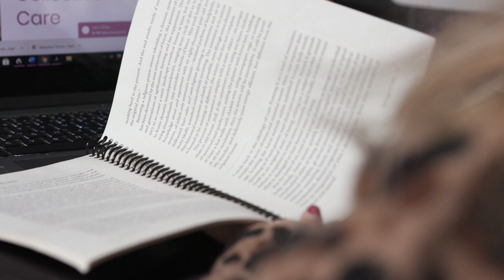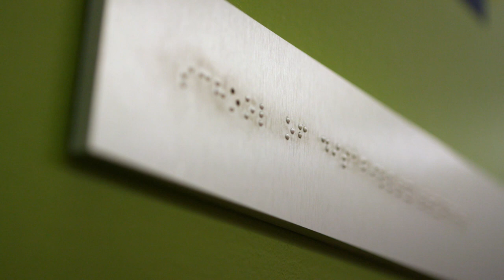TMU Postdoctoral Fellow: Dr. Loree Erickson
Dr. Loree Erickson’s research on “queercrip” porn and care collectives is challenging cultures of undesirability.